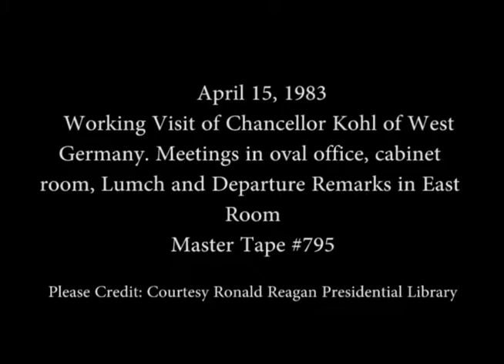President Reagan during a Working Visit with Chancellor Kohl of West Germany on April 15, 1983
Full Title: President Reagan during a Working Visit with Chancellor Helmut Kohl of West Germany with Meetings in the Oval Office and Cabinet Room followed by Lunch in the State Dining Room and then their Departure Remarks in the East Room on April 15, 1983

Access Restriction(s):Unrestricted
Use Restriction(s):Unrestricted